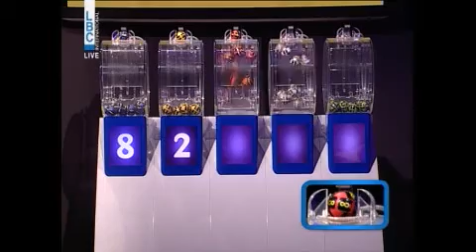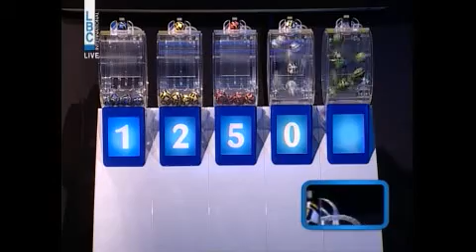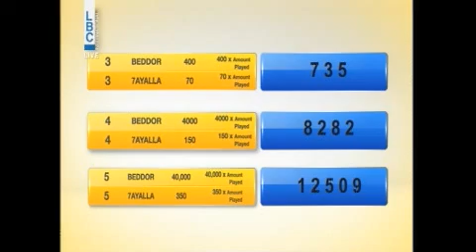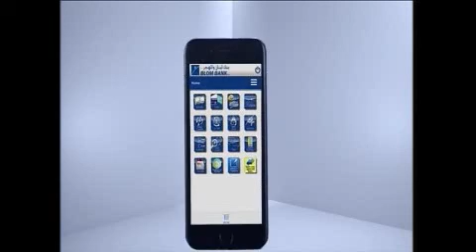YAWMIYEH - LBC LIVE DRAW 15.11.2017